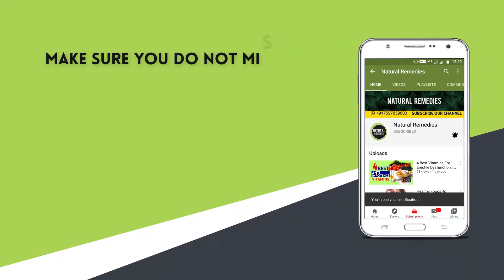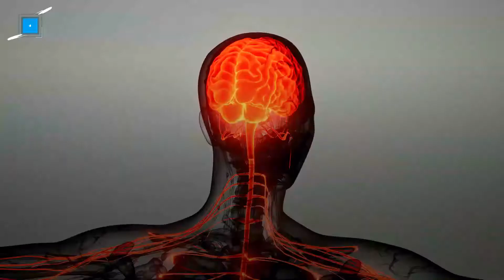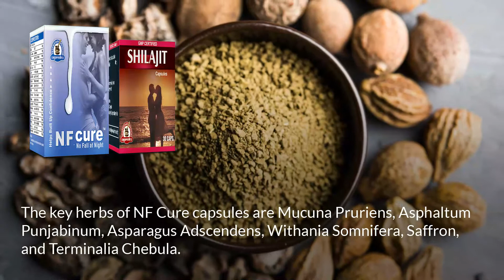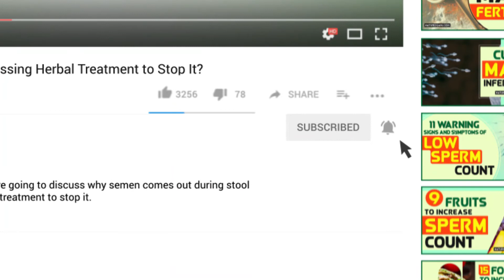How to Stop Sperm in Urine Naturally, Best Semen Leakage Treatment💦😢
Control Seminal Discharge While Peeing💦😢

A combination of NF Cure and Shilajit capsules are the best semen leakage treatments that stop sperm in urine naturally. These pills rectify the damaged genital nerves and control seminal discharge while peeing.

This health video cover below topics in details

Time Stamp

• Semen Discharge While Peeing 00:14

• Side Effects of Excessive Hand Practice 01:23

• Sperm In Urine Treatment 02:00

• Best Herbs to Cure Seminal Leakage 03:01

• Frequently Asked Questions 03:49

• How to Prevent Semen Leakage During Urination Naturally? 03:52

• Are NF Cure and Shilajit Capsules Safe? 04:13

Must Watch Health Videos:

Best Wet Dreams Cure to Get Rid of Sperm Discharge during Sleep

Seminal Discharge While Peeing |Tips for Heavy Urine Leakage Problem

Excessive hand practice often leads to leakage of sperm during urination.

However, there are some effective natural cures for semen with urine like a combination of NF Cure and Shilajit capsules.

These capsules not only yield wonderful results but ensure that visible difference can be seen within a few months.